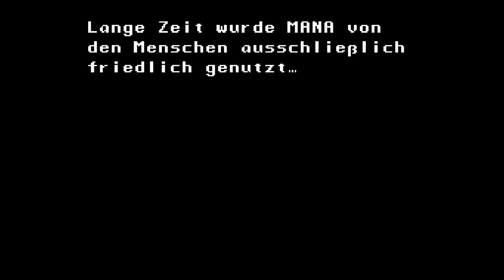Meine Top 10 Super Nintendo (SNES) Spiele aller Zeiten!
Früher oder später musste ja so eine Liste kommen! Ich stelle euch meine persönlichen Lieblings-SNES-Spiele aller Zeiten vor!